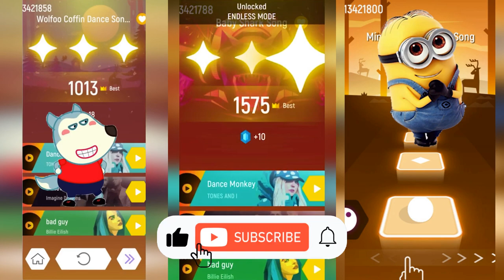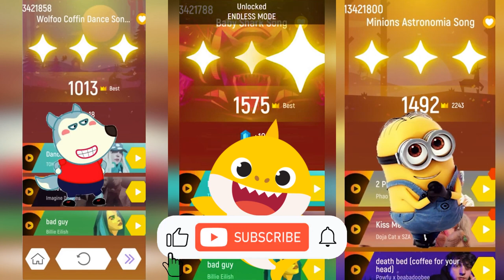👀Wolfoo Family 🆚 Baby Shark 🆚 Minions in Tiles Hop EDM Rush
Wolfoo Family 🆚 Baby Shark 🆚 Minions!  Stars Tiles Hop is having a battle in the game Tiles Hop EDM Rush!

00:00 Wolfoo Family
01:30 Baby Shark
03:25 Minions